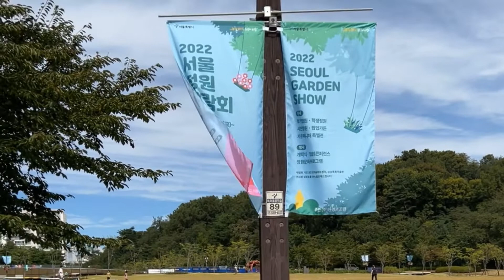2022 서울정원박람회 가든퍼니처 특별전, 시작부터 마무리까지 큰 성원에 감사드립니다.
2022, 9월 30일부터 10월 6일까지 북서울 꿈의 숲에서 진행되었던
2022 서울정원박람회 가든퍼니처 특별전 전시 참여가 잘 마무리 되었습니다.

전시물 기획하고 준비할 때는 완성작에 대한 기대감으로,
정원박람회 기간 내에는 방문객들의 칭찬에 뿌듯함과 기쁨으로,
전시 마무리하고 해체할 때는 아쉬움 가득한 맘으로
보냈던 시간이었습니다.

전시기간 내내 참 많은 분들이 다양한 방법으로
다인에 관심과 응원을 보내주셨는데 다시 한 번 감사의 말씀드립니다.
이후 또 멋진 작품으로 여러분들을 만나뵙겠습니다.

더 예쁘게, 더 멋지게 준비해서 다인의 실력을 다시 보여드릴 수 있는
자리를 마련할게요.  다시 또 만나요..

 _ 전시장 : 경기도 성남시 분당구 석운로 13

나무에 디자인을 불어넣는 사람들, 다인